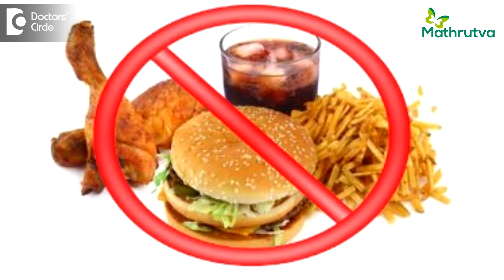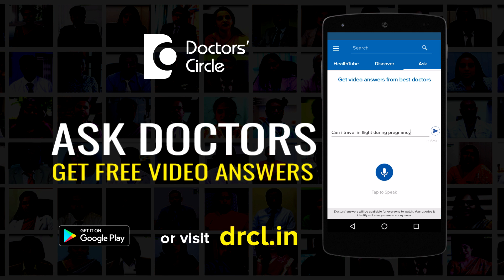How do we prevent PCOD? - Dr. Phani Madhuri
This is a very common question asked to many clinicians as to how we prevent polycystic ovaries. Lot of anxious mothers come with this questions. Lot of young girls come with this question. So it is better to prevent this than treat so this is one condition where prevention cannot be assured if there is strong clinical or a genetic predisposition to PCO. But definitely the condition can be controlled by doing very minimalistic things by yourself for example we advise aerobic exercises on a routine basis for these women. it should be on an average of about 150 minutes a week and 90 minutes of very high end aerobic exercises like cardio exercises along with other moderate exercises combined or about 150 minutes per week. that is about 30 minutes exercises for but 5 to 6 days a week and try to avoid all high caloriefied and processed foods and direct sugars, this is a the mantra for Polycystic Ovaries where if you try to keep your diet under control, ad under check and do regular exercise most of this hormonal imbalances in these woman does come under control. Also if you try to loose weight from the existing weight, a 5% weight loss, normally in people who are obese. Usually most of the Polycystic Ovarian patients have a tendency to put on weight and are on the higher BMI. If they loose About 5% of their baseline weight, most of this  hormonal conditions come under control at the same times the menses can be regular and also the sugar levels and the cholesterol levels can also be kept under control by just minimalistic weight loss and also by a good healthy diet pattern.